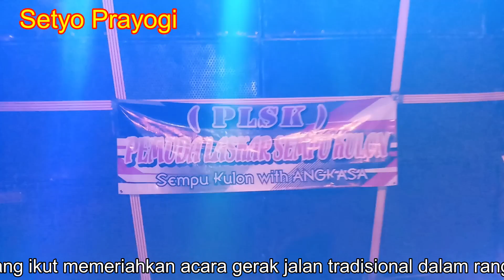sound system tampil memeriahkan tradisional 2019 di banyuwangi,,,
sound system memeriahkan gerak jalan tradisional dalam rangka HUT RI tahun 2019 di banyuwangi,,,